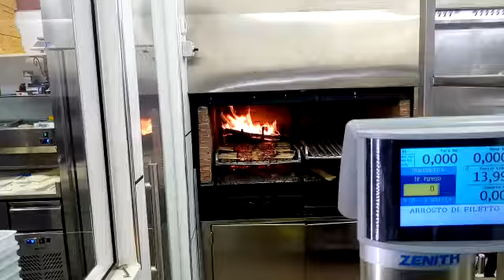Abbattitore di fuliggine Zapper ® - Installazione al ristorante Le Divine di Salerno - Forno + brace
Quando con la vostra attività dovete fare i conti con un forno a legna più una brace, dovrete considerare non solo la fuliggine che, oltre ad inquinare, può dar fastidio al vicinato, ma anche ai cattivi odori prodotti dalla vostra brace. ❌😓

Il proprietario del ristorante Le Divine, di Salerno, si è reso conto di dover estirpare il problema alla radice e ha deciso di contattarci.✔
Possiamo dire con fermezza che ha fatto la scelta giusta, considerando che, da due anni a questa parte, non ha mai avuto nessun problema di fuliggine ed odori, e come lui chiunque abbia scelto prodotti di marchio Zapper ®.

Ma, in breve, come ci siamo riusciti? 🤷‍♂️

Il nostro macchinario Ak 300, grazie al doppio ingresso, è stato collegato sia alla brace che al forno a legna (come spiegato in video).
Con il nostro classico sistema di depurazione wet scrubber abbiamo risolto il problema della fuliggine che si creava e fuoriusciva dalla canna fumaria del forno a legna, mentre, grazie a un kit di deodorizzazione abbinato a prodotti naturali♻ , abbiamo eliminato i cattivi odori ed i grassi prodotti dalla brace.

Fai una scelta responsabile, scegli la qualità degli abbattitori di fuliggine Zapper ®! 😁